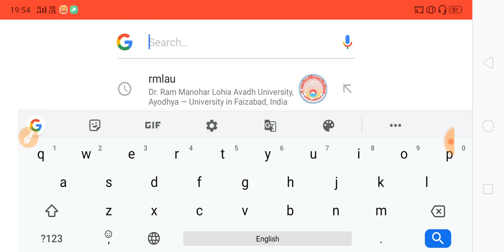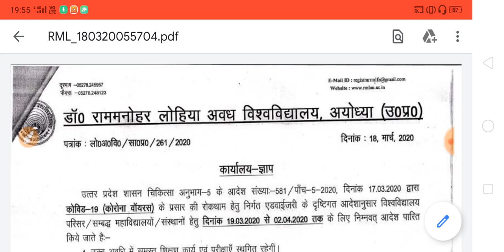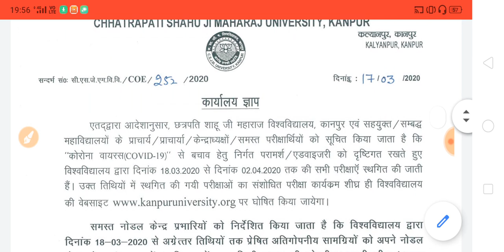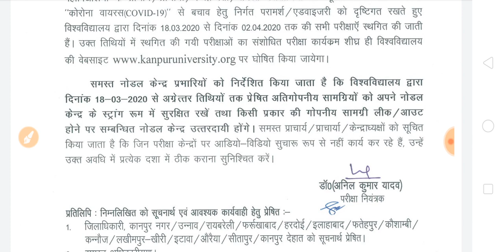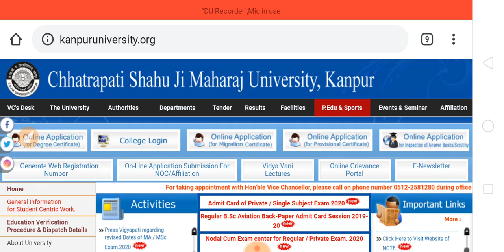BA BSC BCOM EXAM POSTPONED 2020 | NEW EXAM DATE 2020 ?